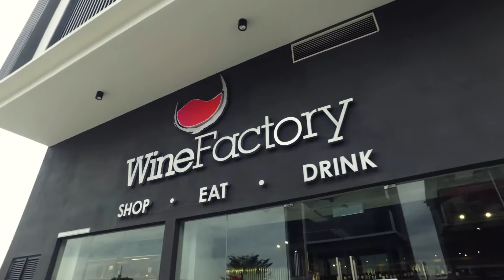Wine Factory Commercial Ads